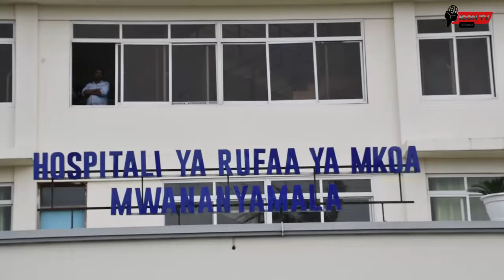BALAA!! VUMBI LATIMKA KUELEKEA SIMBA DAY/TAZAMA TUKIO HILI ZITO WALILOLIFANYA MASHABIKI WA SIMBA LEO